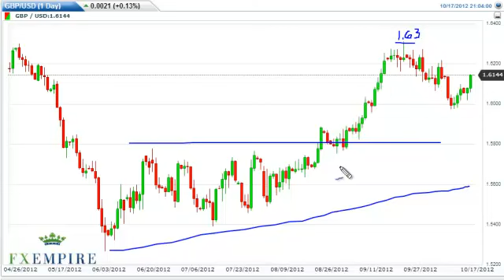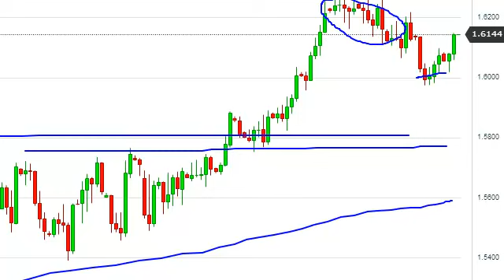GBP/USD Technical Analysis for October 18, 2012 by FXEmpire.com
- October 18, 2012 currency daily technical analysis for the GBP/USD pair. Forex Technical Analysis Forex Fundamental Analysis and Forex Brokers on FX Empire